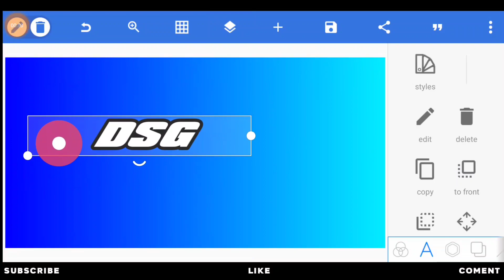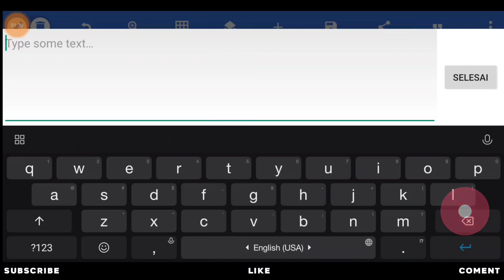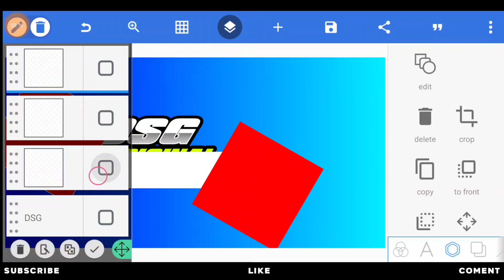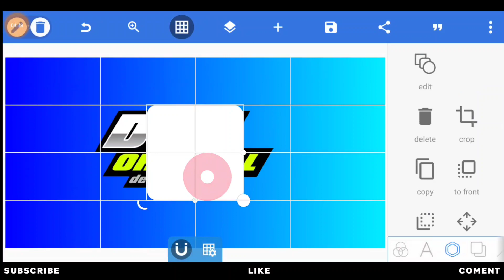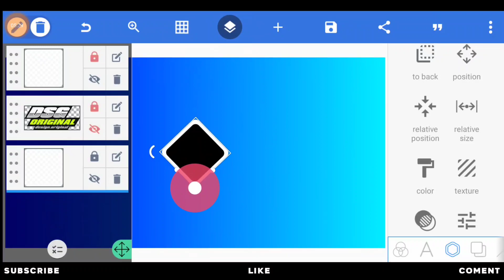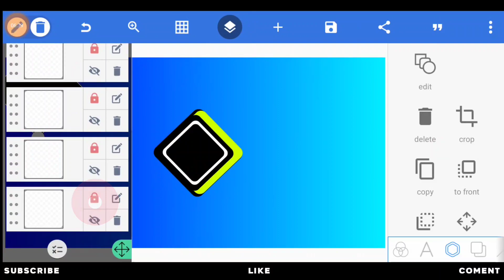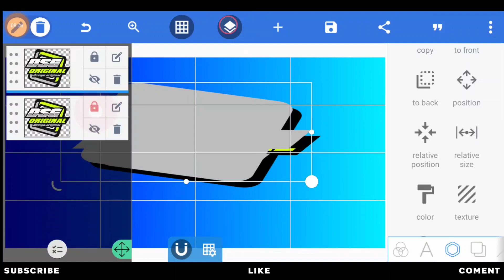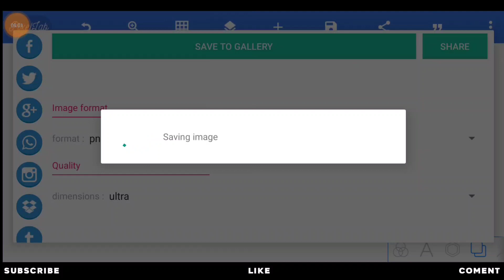TUTORIAL MEMBUAT LOGO CONCEPT DESIGN ORIGINAL KEREN SIMPLE DI PIXELLAB 2022 - PART 3